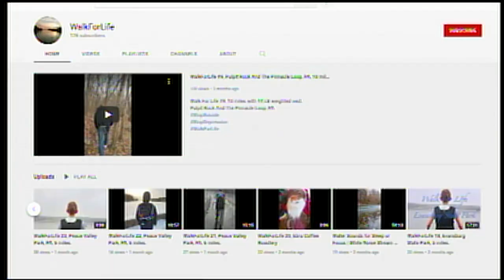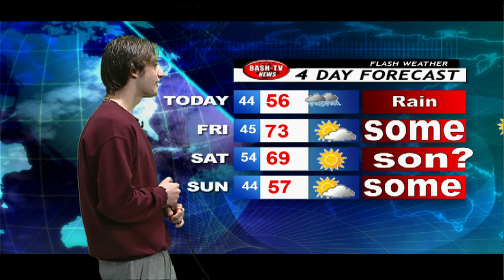BASH-TV News: 3-17-22